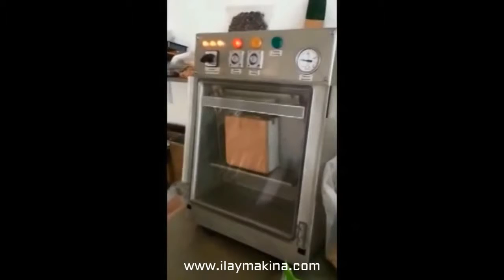DiKEY VAKUMLU PAKETLEME MAKİNASI IL35 - KAHVE VAKUM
ÖZELLİKLER
• Tüm gövde ve haznede tamamıyla 304 Paslanmaz Çelik kullanılmıştır.
• İtalyan menşei DVP vakum pompa kullanılmaktadır.
• Elektrik malzemelerinde IP65 koruma sınıfı baz alınmıştır.
• Elektrik ve pnömatik malzemelerde Festo ve SMC markası kullanılmıştır.
• Özel bir operatöre gerek yoktur. Bakım ve temizliği oldukça basittir.
• Yapılacak olan işleme göre makinenin yapıştırma ve vakum prosesleri birbirlerinden bağımsız olarak da kullanılabilir.
• 50 gramdan 500 grama kadar vakumlu paket yapabilme kapasitesine sahiptir.
• Sıvı ve toz dâhil olmak üzere her türlü mamulün paketlemesi ve vakumlaması yapılabilmektedir.
• Gıdaların taze ve kendi lezzetlerinde kalmasını sağlar. Raf ömrünü uzatır.
• Çift rezistanslı kapama ile koruma.

UYGULAMALAR
Et, deniz ürünleri, salamura sebzeler, tarım ürünleri, baklagiller, sert kabuklu yemişler, un, baharat, kahve ve hazır gıdalar... gibi.

TEKNİK BİLGİLER
Vakum Gücü: 9 m³/s
Motor Gücü: 0,75 kw
Hazne Ebadı: 50 gram - 500 gram pakete kadar uygun
Yapıştırma Uzunluğu: 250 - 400 mm
Dıştan Dışa Ölçüler: 380x460x600 (mm)
Gövde: Paslanmaz Çelik 304
Ağırlık: 65 kg
Kapak: Fiberglas
Kapasite: 90 paket/saat